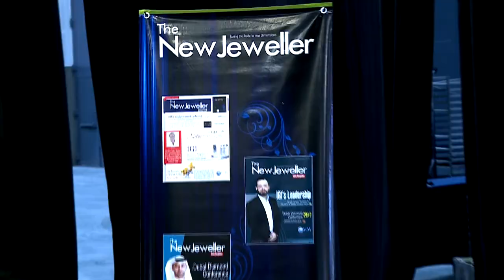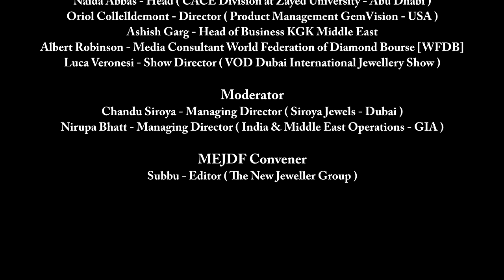The New Jeweller Middle East Jewellery Designers' Forum 2018